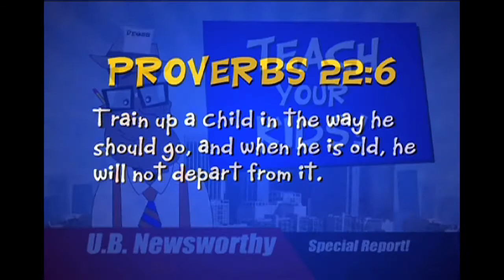The Animation Cover Up! - Part 7 | Teach Your Kids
Watch Dex's favorite news reporter "U.B. Newsworthy" as he exposes Satan's evil plan to influence young children through ANIMATION and CARTOONS!  Even though most people think cartoons are just cute, funny, harmless and entertaining, many of today's popular animated TV shows, movies, and videos have very demonic images and themes (like magic, wizards, monsters, dragons, sorcery, sex, and violence, etc.)  Kids are constantly watching and listening to the wrong messages from these "bad cartoons". Of course, not all animation is evil, but there are some very popular cartoons that Satan is using to put a cute, innocent face on everything that's evil and against God and His Word. This is the big deception, this is..."The Animation Cover Up!"

Dex Davis is NOT a wizard, he's NOT an alien and he's NOT a secret agent...he's just a regular 11-year old kid with one special thing that makes him different. Dex Davis is saved, sanctified and filled with the Holy Ghost!  Sometimes Dex goes through a powerful, supernatural change that affects him...and everything around him. This puts Dex on a wild adventure where he'll face bullies, crazy teachers and where he'll wrestle against the enemies of the Word of God...both seen and unseen! These are great christian cartoon videos for kids. "Ooooohhh...That's Dex Davis!"